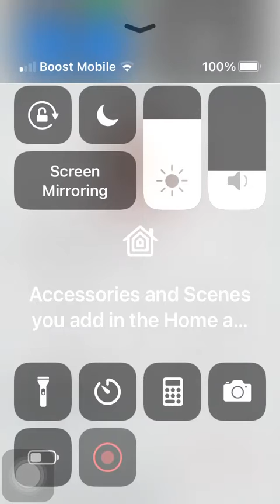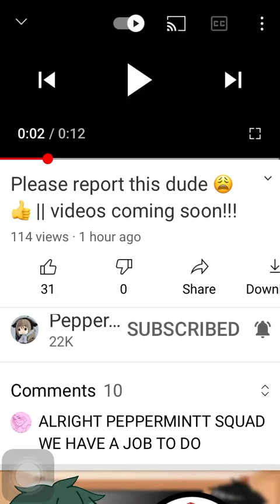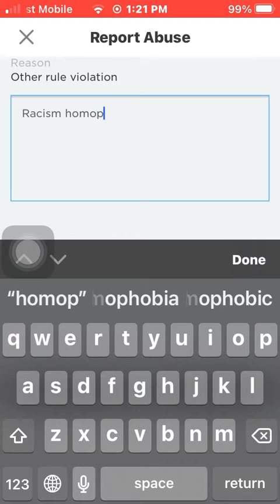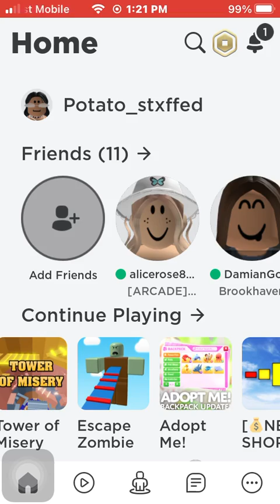I FOUND HIM